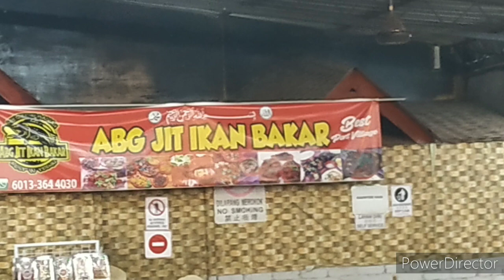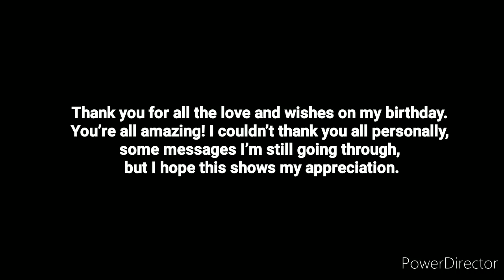Alhamdulillah l Terima Kasih Kepada Semua l Selamat Hari Lahir Buat Diri Ku l 30 Jan 2020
Assalamualaikum  Semua..

Saya Menyediakan Perkhidmatan Photography, Grafik Dan Printing
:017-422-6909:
Banner / Sticker  Label  / T - Shirt Printing  Dan Lain² Lagi

Okey Bye..
Sehingga Berjumpa Lagi Di Video Akan Datang!!!
Terima kasiihhh :)